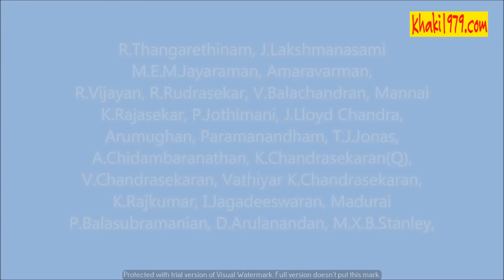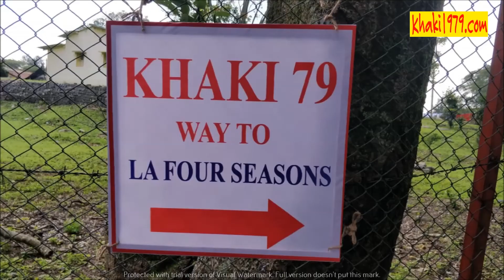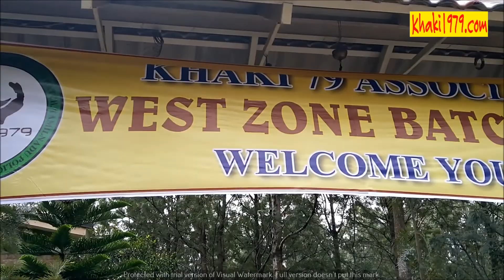Khaki1979 AGM and Re-Union at Yercaud on 14th & 15th September-2019 Khaki1979.com